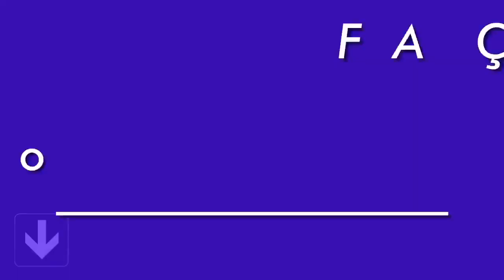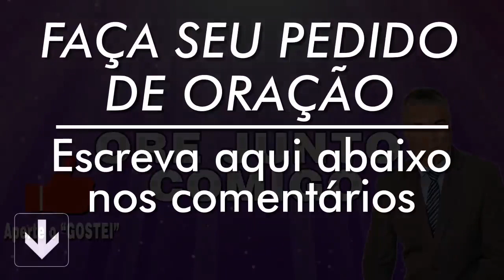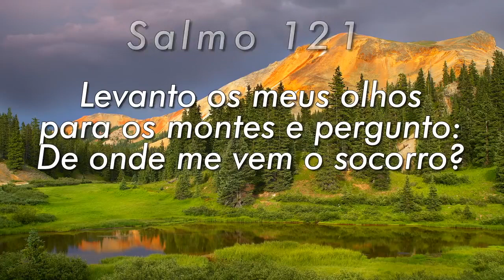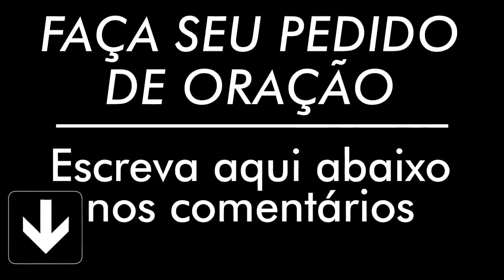PODEROSA ORAÇÃO DO SALMO 91 PARA QUEBRAR AMARRAS